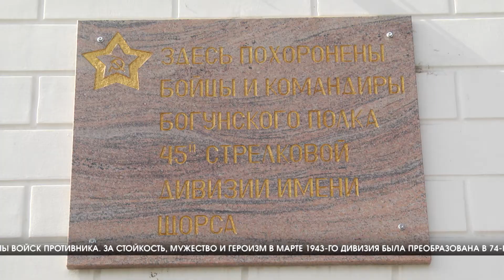У братской могилы воинов 45-й стрелковой дивизии появится сквер